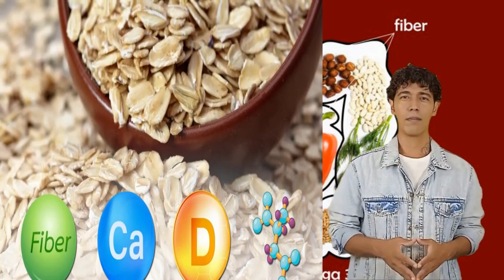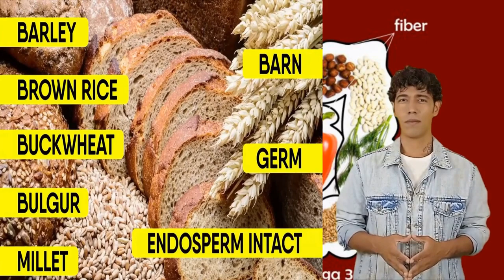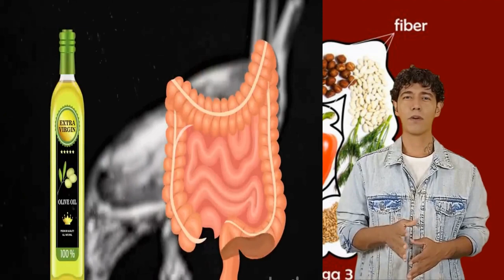Looking For A Healthy Colon? Then Eat These Foods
A backed-up colon may be the start of hemorrhoids, polyps, and even cancer. But not if you eat the right foods. Wondering what to eat? Let's get into some colon-friendly foods.
Today's video will explore foods you should eat to strengthen your colon. Does yogurt help? Is switching to plant-based foods the right option? We're discussing all that and more.

Please ALWAYS seek the advice of a physician or other qualified health provider with all questions that you have related to or about, a medical condition. Never ignore professional medical advice or delay getting medical advice because of something that you have watched on YouTube.

Lovers Of GoodHealth channel does not endorse or recommend any specific tests, physicians, products, procedures, opinions, or other information that may be mentioned in our videos. Relying on any information that is provided by Lovers Of GoodHealth, its employees, or others appearing in the content is solely at your own risk.